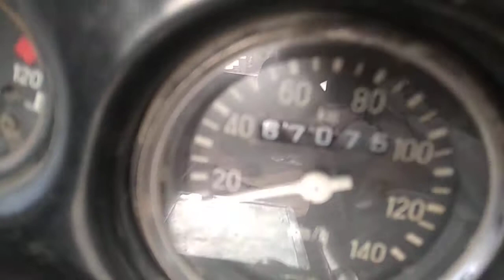Di majar 1998 150000 cash payment par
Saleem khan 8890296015